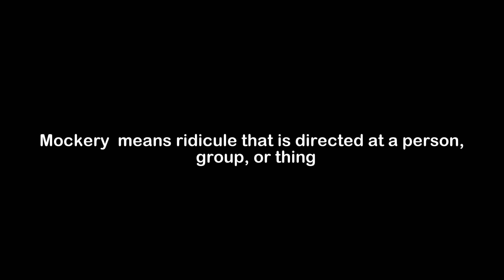What is the Meaning of Mockery | Mockery Meaning with Example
In this video, we have talked about the meaning of Mockery  with an example of Mockery .

Meaning of Mockery  - Mockery  means ridicule that is directed at a person, group, or thing

Example of Mockery  - The judge fake praise was nothing more than a mockery of my performance.

1) Mockery  Meaning
2) What is the meaning of Mockery
3) Mockery  meaning with example
4) Mockery  definition with example
5) Mockery  pronunciation
6) Meaning of Mockery  in English
7) What does Mockery  means?